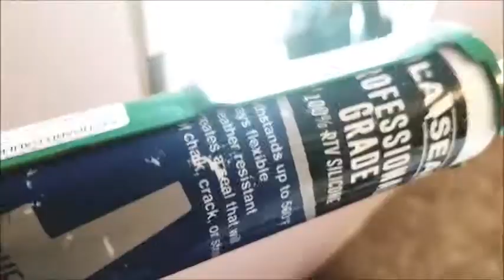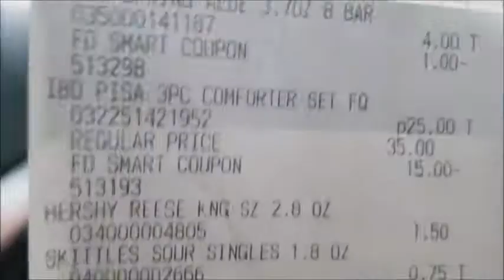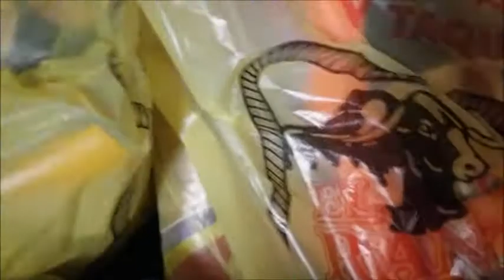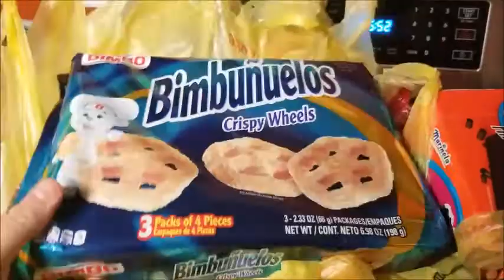Day In The Life Of A Teen Mom | Our Weekend | Vlog #7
Just a Sunday in my life!

Did you know you could get 100% free items from amazon!!
GET THE APP VERYDICE: 386878

I am a mom to 2 girls (4 &1 1/2) i stay at home and take care of them, cook, clean, play, be lazy, laugh, sing, read books, etc.
And come on this journey with us!